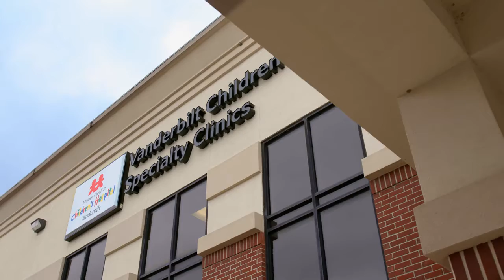Monroe Carell Jr Children's Hospital Vanderbilt We're For Jackson